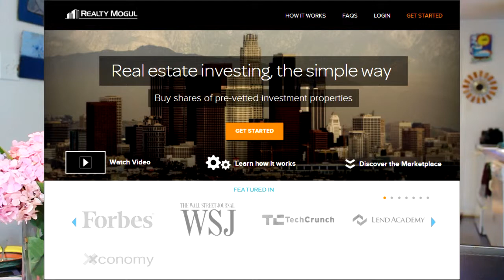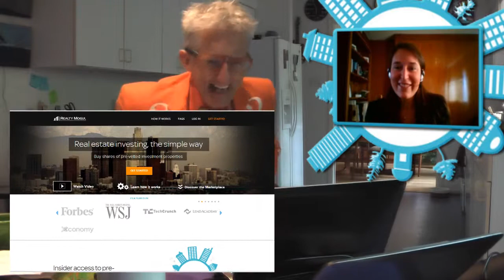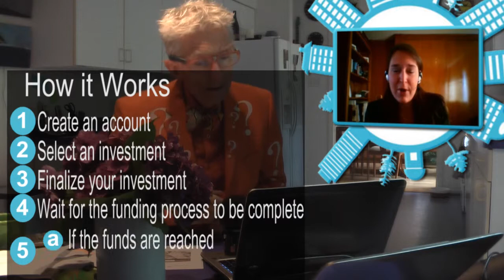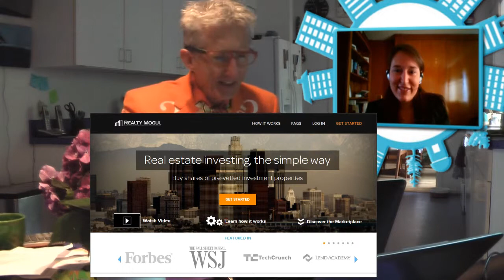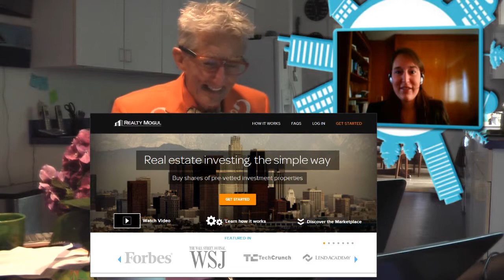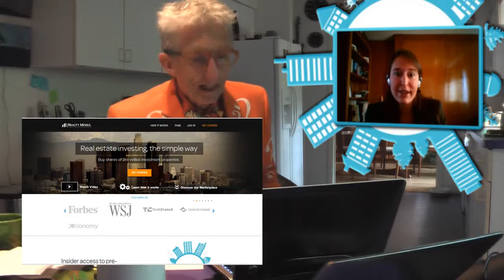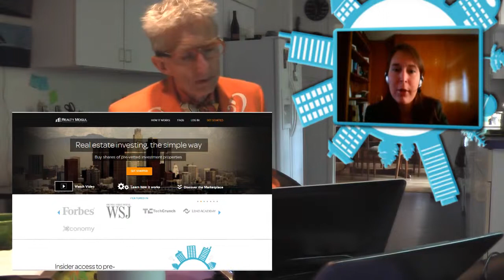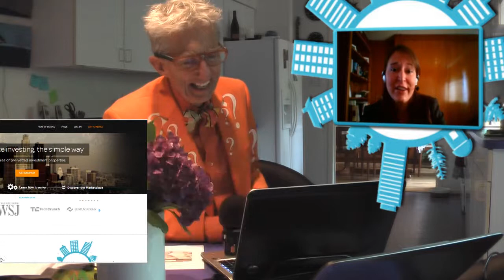Get Into The Next Real Estate Boom With Little Money and Lots of Knowledge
Matthew Lesko of interviews Jilliene Helman of about crowd funding for real estate.